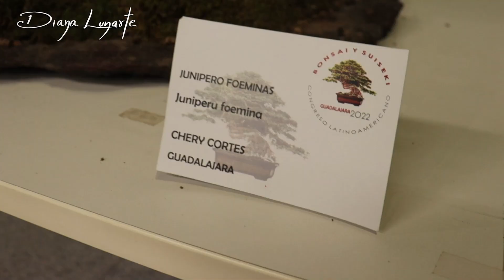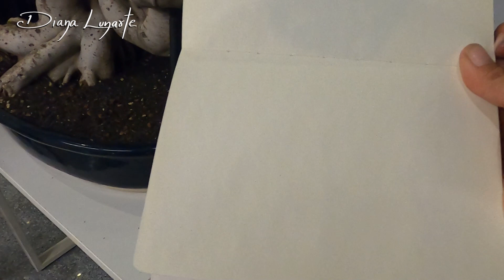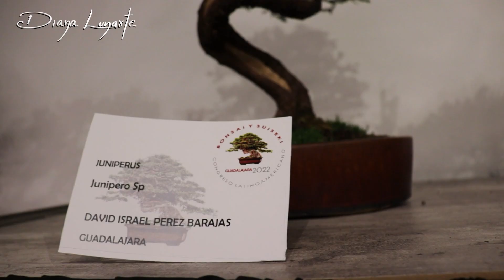Visitando una exposición de Bonsái/ Como dibujar árboles Bonsai/ Como dibujar escorzos /DianaLunarte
Estoy muy contenta de mostrarles el primer video del MUNDO EN DIBUJOS, una sección en mi canal que no encontrarán en otro lado, conoceremos el mundo y lo viviremos a través del dibujo, hoy estoy visitando una exposición de bonsái en el conjunto Santander de artes escénicas :) Les enseñare a dibujar escorzos con arboles, acompáñenme a conocer, inspirarnos y dibujar :)

Pide COMISIONES ESPECIALES, escríbeme a mi correo o manda mensaje en mis redes

Muchas gracias por tu APOYO COMENTANDO y COMPARTIENDO mi trabajo, ¡¡ERES ESTUPENDO!! :D